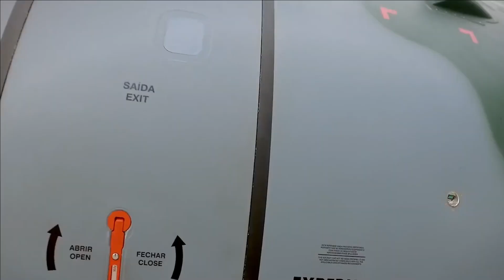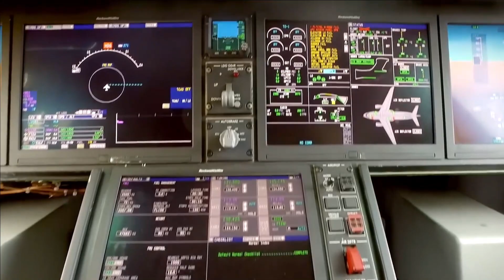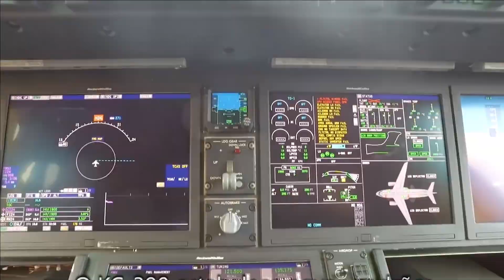Embraer in talks with India to offer C-390 Millennium for IAF | Multi Mission Bird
C-390 Millennium offer for IAF

Recently we have reported that HAL has entered into an MoU with Israel Aerospace Industries to convert civil (passenger) aircraft into Multi Mission Tanker Transport aircraft in India. The scope of MoU also covers conversion of “passenger to freighter aircraft” and “Six Boeing-767s will be converted from civil to military certification.

As per the reports from the Financial Express, the Brazilian aircraft manufacturer Embraer has revealed that it is “in talks” with Indian authorities with its C-390 Millennium offering. Jackson Schneider, President & CEO, Embraer Defense & Security told Financial Express Online, “In the C390 we are absolutely sure that it is the right product for India. In India to be candid we are at the beginning of the process with the Indian authorities.

And we believe with the right Indian partner and the right approach, we will be able to deliver for India the best solution even integrating in the plane Indian products, capacities and capabilities for the plane.”

He also added: “We are absolutely open to integrate it in the plane, Indian solutions not only for India but other countries as well,”.

Embraer aircrafts in IAF

Indian Air Force at present operates 3 Netra AEW&C based on the Embraer ERJ145 platform. IAF also operates Embraer’s Legacy 600 jets for the transportation of government officials and VIPs. It can carry 13 passengers in three partitioned sections for 5,650 km or 8 passengers for 6,390 km.

Indian Air force is currently operating 6 Ilyushin Il-78 equipped with Israel fuel transfer system. These refuelers were inducted back in the year 2003, almost 19 years ago. The Embraer C-390 Millennium can act as a refueller as well as transport aircraft. This multi-mission aircraft can be quickly configured for aerial refuelling as both a tanker and a receiver aircraft. Day and night aerial refuelling is made possible with observer windows and night vision cameras.

A versatile bird from Brazil

The C-390 is the crown jewel of Embraer as it is the largest, heaviest and most complex military aircraft designed, developed and produced by company. It falls into category of medium lift platform with maximum take off weight of 86,999kg.

The C-390 Millennium fly faster and carry more cargo than other military freighters of the same size.

It can carry variety of payloads such as 80 troops / 74 stretchers and 8 attendants / 66 paratroopers / seven 463L master pallets / six 463L master pallets and 36 troops. It can achieve a range of 5,820 km (3,610 mi, 3,140 nmi) with 14,000 kg (30,865 lb) payload.

The C-390’s piloting is facilitated by an integrated avionic system and a fly-by-wire flight control and it can be equipped with a self-defence system and ballistic protection which increases its capacity to operate in hostile environments.

The aircraft has three hard points where it can carry Hardpoints Optical POD / IR Rafael Litening II / IFR Cobham 900E.